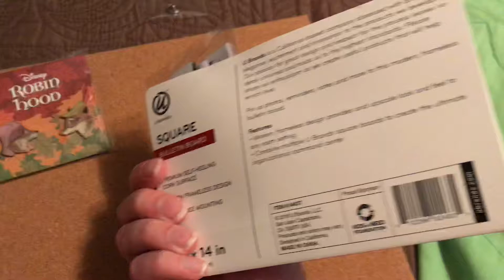My Another Birthday Gift Part 2